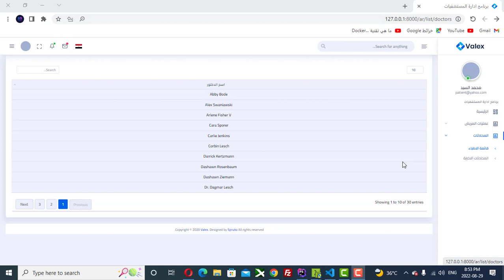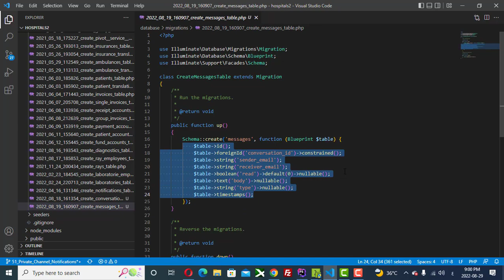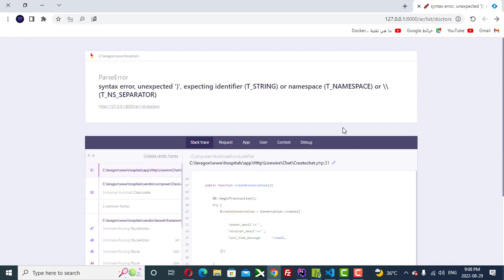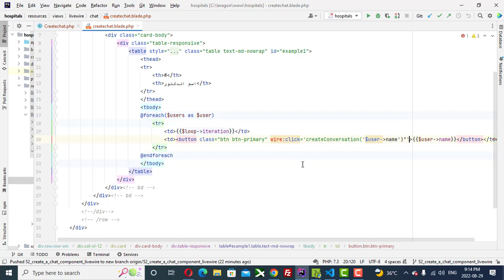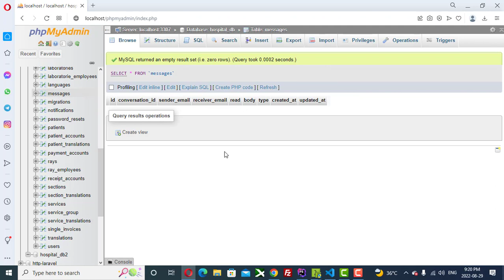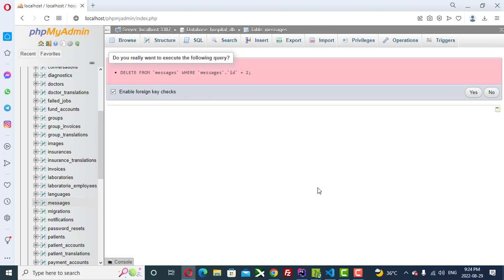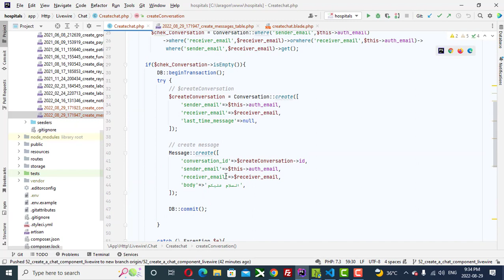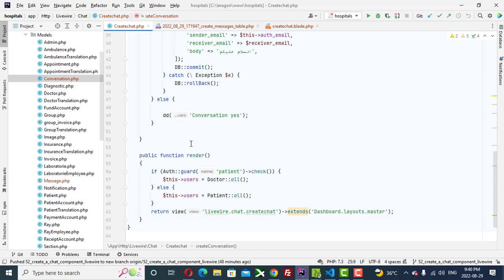53 # Create Conversation To Hospital Management System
Mora Soft channel is doing actual projects using the programming language php and
, Using the Laravel framework as the channel specializes in making projects and programming projects from scratch until raising the hosting, as well as the channel providing support and solving problems from using a group on WhatsApp and a group on the Telegram. Among the projects is the bill management project, which includes the creation of bills for collection for banks